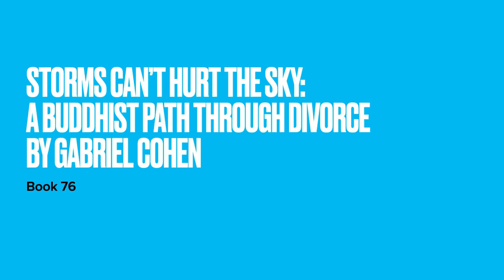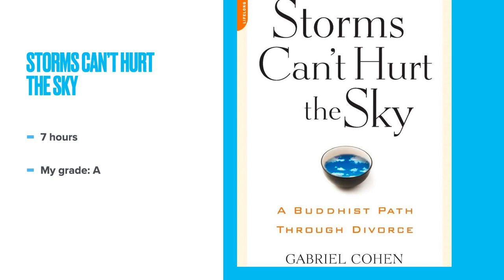A Quick Critique of Gabriel Cohen's Storms Can't Hurt the Sky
I'm attempting to read 78 books in 2023, and to keep track, I'm making a short video for each work that I complete.